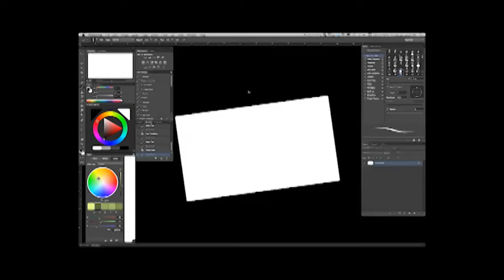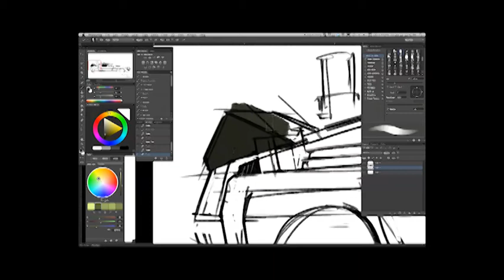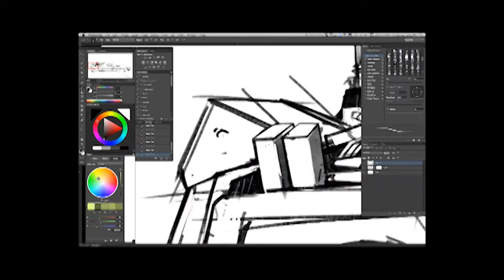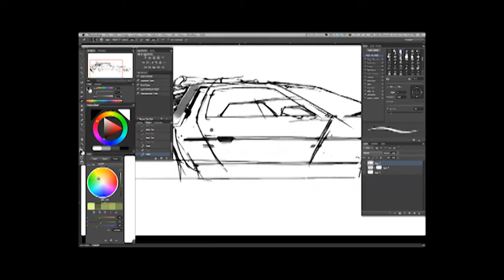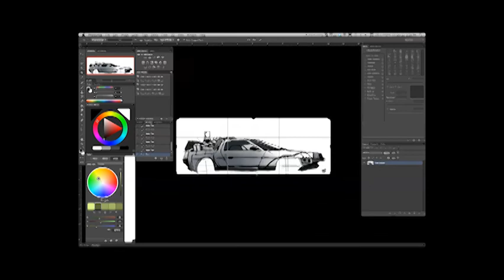30DDC Day2 Delorean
Speed sketching for a "30 Day Drawing Challenge!" Did a recording of the challenge for Day 2, which was themed on an '80s movie of choice, I picked Robert Zemeckis' Back To The Future. Done in an hour!

Sorry for the shoddy quality. Adobe Premiere isn't cooperating with me. :[

for the image and for other art shenanigans!

30 Day Drawing Challenge!